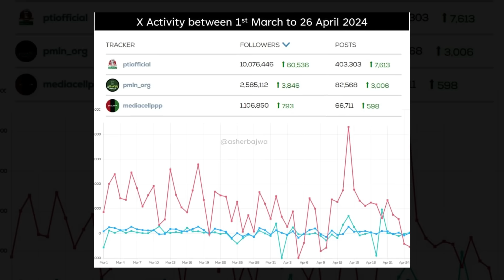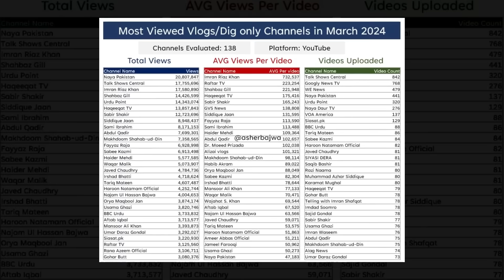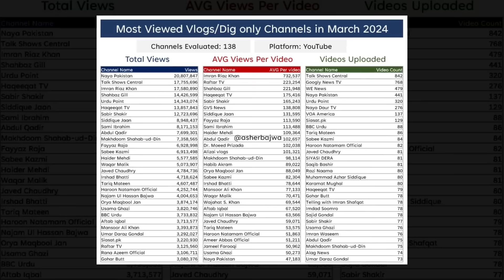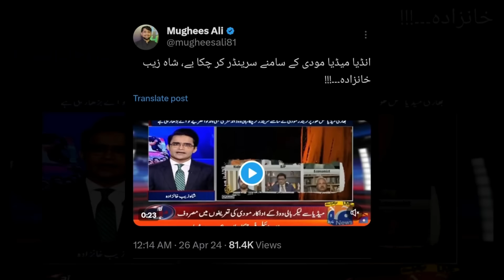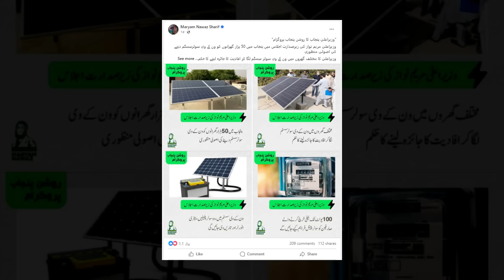Top TV Anchors in Trouble- BAJWA Scared of Overseas Pakistanis- Maryam Failed